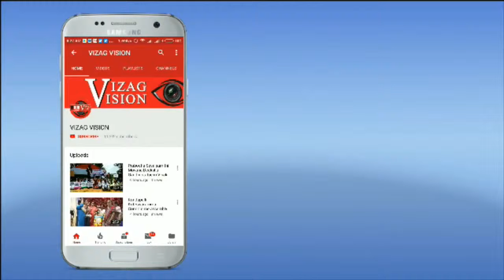బీభత్సం సృష్టిస్తున్న ఏనుగులు in Srikakulam,Vizagvision...